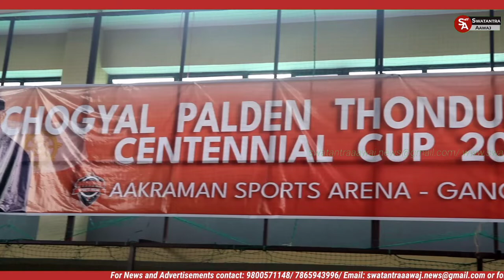Sikkim Akraman SC started Chogyal PT Namgyal Centennial Futsal Tournament on saturday.